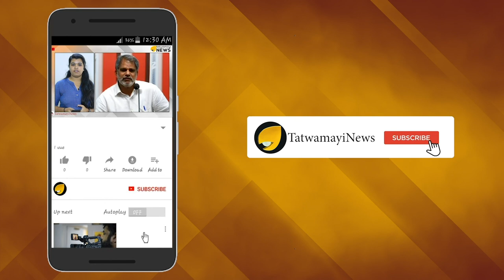സംസ്ഥാനത്ത് ആര്‍ത്തിരമ്പിയെത്തിയ മഹാപ്രളയത്തിന് ഇന്ന് ഒരാണ്ട്.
കനത്ത മഴയില്‍ കേരളം ഒന്നാകെ പ്രളയജലത്തിൽ  അമരുകയായിരുന്നു 2018 ആഗസ്റ്റ് 15 ന് .
ഇടുക്കി അടക്കമുള്ള സംസ്ഥാനത്തെ പ്രധാനപ്പെട്ട എല്ലാ ജലസംഭരണികകളും തുറക്കേണ്ടി വന്നു.
ചരിത്രത്തിലെ ഏറ്റവും വലിയ ജലദുരന്തത്തിനാണ് പിന്നീട് കേരളം സാക്ഷിയായത്.